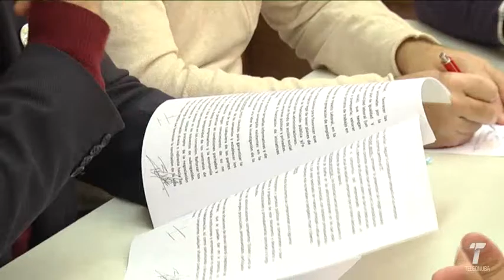iu sindicatos 161116